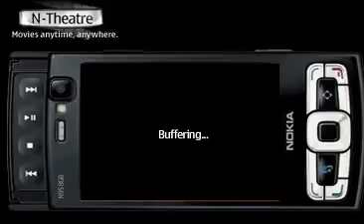PAVAN THEONE : By pavanbasavena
theone